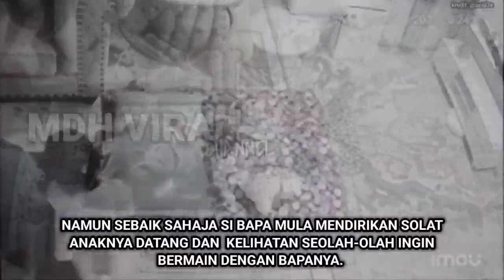BUNGKUS KEPALA BAPA MASA SOLAT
BUNGKUS KEPALA BAPA MASA SOLAT. memaparkan rakaman cctv gelagat lucu seorang anak yang memakaikan kepala bapanya dengan beg kertas ketika si bapa sedang mendirikan solat di rumah.